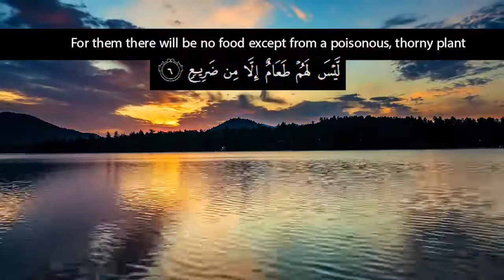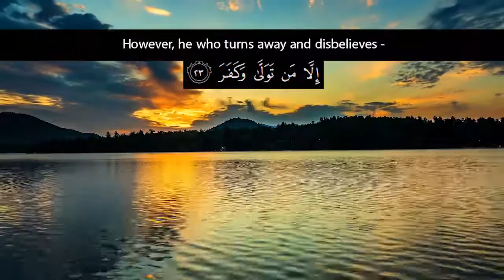Recitation of Surah AL Ghashiya | English Translation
Recitation of Surah An Nazi'at English translation